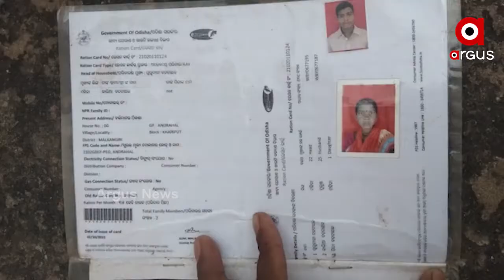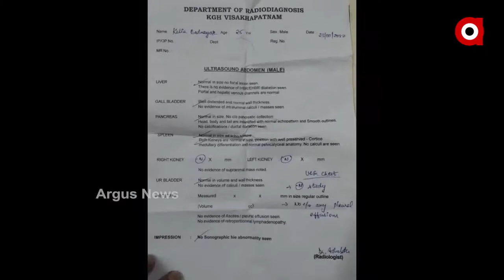ଆନ୍ଧ୍ର ହସ୍ପିଟାଲରେ ଛାଡିଲେନି ମୃତଦେହ ।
3 ଦିନ ବିଶାଖାପାଟଣାରେ ବନ୍ଧା ପଡିଲା ବଣ୍ଡା ଯୁବକଙ୍କ ମୃତଦେହ । ଦୁର୍ଘଟଣା ପରେ ତାଙ୍କୁ ଅଧିକ ଚିକିତ୍ସା ପାଇଁ ନିଆଯାଇଥିଲା କିଙ୍ଗଜର୍ଜ ହସ୍ପିଟାଲ । ହେଲେ ସେଠାରେ ମୃତପରେ ଛାଡିନଥିଲେ ଶବ ।